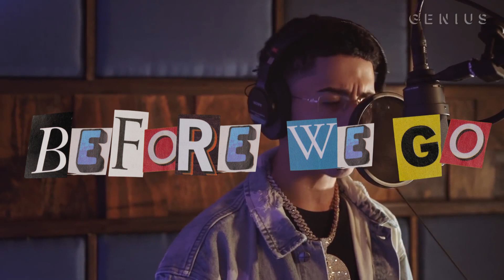[FREE] Stunna Gambino x J.I. Type Beat 2021 - "Before we go"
prod. Benji

Not Free for Streaming platforms, f.ex. Spotify, ITunes etc.
Always Credit (prod. Benji) - (also with lease purchased)

●📭| Contact: .I. Type Beat Lil Tjay Type Beat J.I. Lil Tjay Type Beat Free J.I. Type Beat Free Lil Tjay Type Beat Free J.I. Lil Tjay Type Beat Free J.I. Type Beat 2021Free Lil Tjay Type Beat 2021 Free J.I. Lil Tjay Type Beat 2021 J.I. Type Beat Free Lil Tjay Type Beat Free J.I. Lil Tjay Type Beat Free J.I. Type Beat 2021 Lil Tjay Type Beat 2021 J.I. Lil Tjay Type Beat J.I. Beat Lil Tjay Beat J.I. Lil Tjay Beat J.I. Free Beat Lil Tjay Free Beat J.I. Lil Tjay Free Beat J.I. Beat 2020 Lil Tjay Beat 2021 J.I. Lil Tjay Beat 2021 Free J.I. Beat Free Lil Tjay Beat Free J.I. Lil Tjay Beat Free J.I. Beat 2021 Free Lil Tjay Beat 2021 Free J.I. Lil Tjay Beat 2021 Stunna Gambino Stunna Gambino Rivals Stunna Gambino Heartless Stunna Gambino Unreleased Stunna Gambino Bizzy Banks Stunna Gambino Zaza Stunna Gambino Interview Stunna Gambino Snippet Stunna Gambino Reaction Stunna Gambino Heartless Instrumental Stunna Gambino Love Letter 2 You Stunna Gambino Old Me Stunna Gambino Type Beat Stunna Gambino Type Beat 2021 Stunna Gambino Type Beat Free For Profit Stunna Gambino Type Beat Free Stunna Gambino Type Beat Take It Easy Stunna Gambino Type Beat Pad Stunna Gambino Type Beat Fearless Stunna Gambino Type Beat Losses Stunna Gambino Type Beat Birkin Stunna Gambino Type Beat Glory Stunna Gambino Heartless Type Beat Free Rap Beat Free Trap Beat Free Hip Hop Beat Melodic Trap Instrumental Melodic Trap Type Beat Piano Piano Beat Piano Instrumental Guitar Guitar Beat Guitar Type Beat Free Piano Beat Free Piano Instrumental Hip Hop Piano Beat Rap Piano Beat Trap Piano Beat Trap Piano Instrumental toosii x rylo rodriguez type beat toosii x nocap type beat toosii 2x type beat toosii x nocap 147 Calboy Type Beat polo g type beat, polo g, polo g type beat free, free polo g type beat, polo g type beat 2021, polo g instrumental, polo g beats, polo g type beats, polo g type beat 2021 free, lil tjay type beat, lil durk, lil durk type beat, lil durk free type beat, lil durk type beat 2021, lil baby, lil baby type beat, lil baby free type beat, lil baby type beat 2021, lil tecca free type beat , gunna type beat, dababy type beat, free type beat, type beat, free gunna type beat, roddy ricch type beat 2021, free, instrumental, roddy ricch type beat, type beats, jetsonmade instrumental, beat, drake type beat, drake, lil skies type beats, type, roddy ricch, gunna, free beat, free beats, drake type beat 2021, skies, tntxd, 2021, cashmoneyap, non profit beat, free cashmoneyap type beat, free AXL type beats, gunna type instrumental, gunna type beat 2021, free drake type beat, murda beatz type beat, type beat 2021, playboi carti type beat, cole bennett, free Dababy type beat,a boogie type beat, a boogie type beat 2020, a boogie wit da hoodie type beat, a boogie wit da hoodie, pnb rock, a boogie type beat free, free a boogie type beat 2021, free, beat, instrumental, type, pnb rock type beat, kodak black type beat, 2021, trap instrumental, free pnb rock type beat, a boogie instrumental, free a boogie wit da hoodie type beat, rap instrumental, free kodak black type beat, young thug type beat, free pnb rock type beat 2021, pnb rock instrumental, young thug type beat 2021, young thug type beat free, free young thug type beat, drake, rap, lil uzi vert, metro boomin, lil durk, pnb rock type beat 2021, aboogie type beat, young thug type beat 2021, a boogie water, a boogie 2021, a boogie don q type beat, G herbo type beat, g herbo type beat free, g herbo, free g herbo type beat, nba youngboy type beat, lil uzi vert type beat, type beat 2021 , Benji, prod Benji, Benji Beatz, Benji Beats